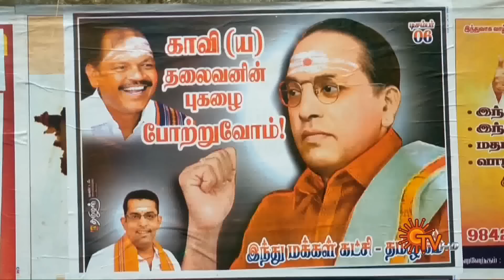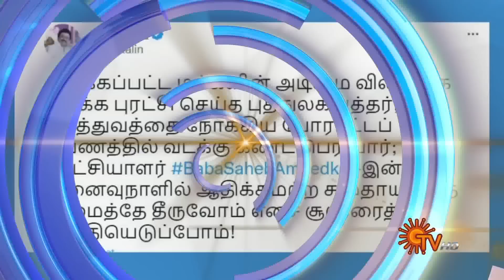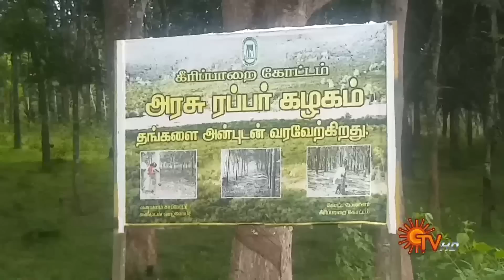Sun Seithigal | சன் மாலை செய்திகள் | 06-12-2022 | Evening News